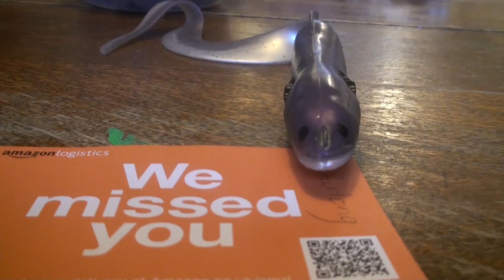Achilles' Eel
It's Achilles' Eel! They are the best of friends!

Starring Joel Veitch as Achilles and Eel as Eel

Written by Joel Veitch, David Shute and Alex Mallinson